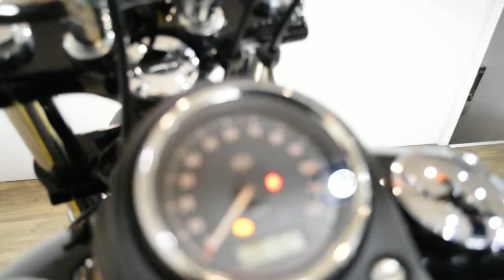2017 Harley-Davidson Dyna Street Bob | Used motorcycle for sale at Monster Powersports, Wauconda, IL